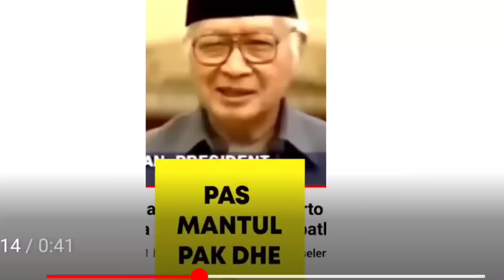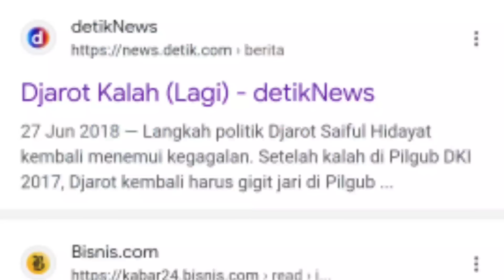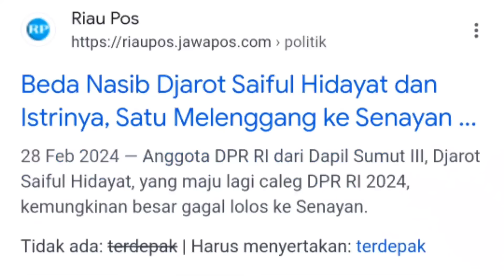KURANG AJAR ! SAYA BALAS😂MASAK BILANG PRESIDEN MENYIBUKKAN DIRI❗APA FRUSTASI KARENA 3 KALI NYUNGSEP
Presiden Jokowi tidak di undang di rakernas ke V PDIP yang akan berlangsung pada tanggal 24-26 MEI 2024